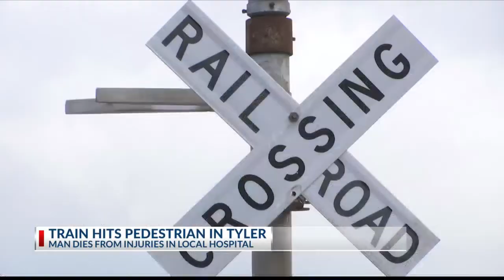Tyler Police: Pedestrian dies after train severs leg near downtown Tyler